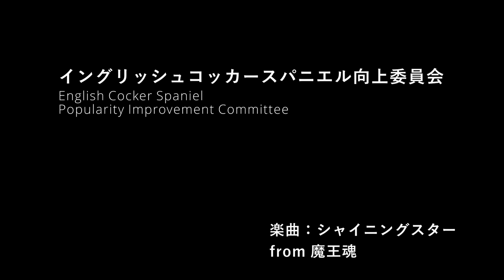【音量注意】シャイニングスターpvに利用されるイングリッシュコッカースパニエル【ちよ君】癒し 魔王魂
I made a promotional video modeled on Chiyokun.
梅雨で何の映像も撮れないので過去動画でpv作ってみた。
編集切り貼りしながら思った事、やはりちよ君はかわいい。